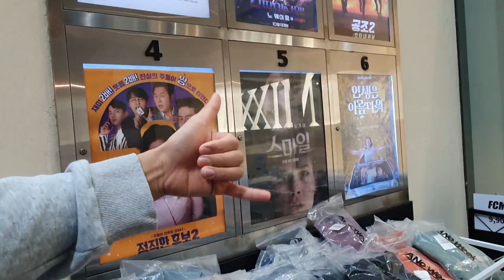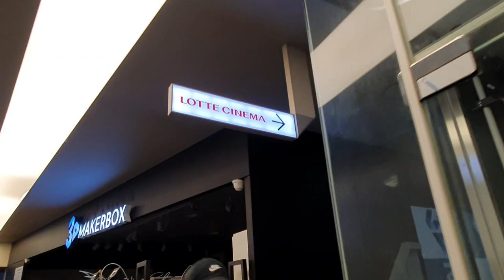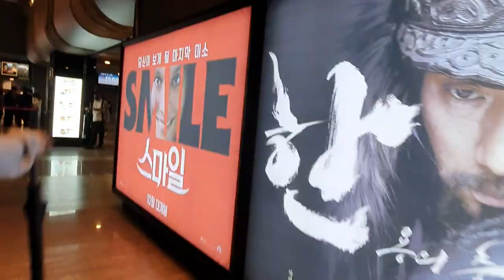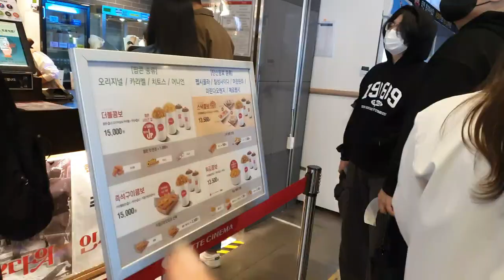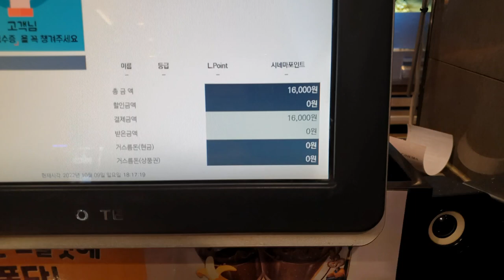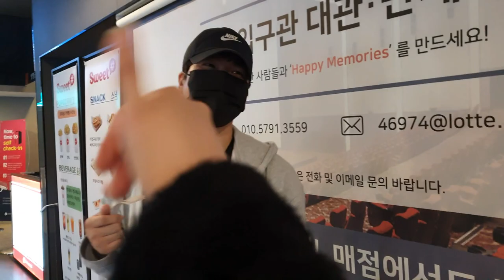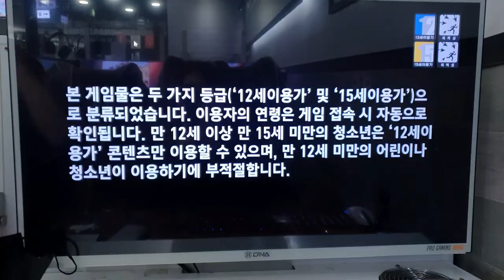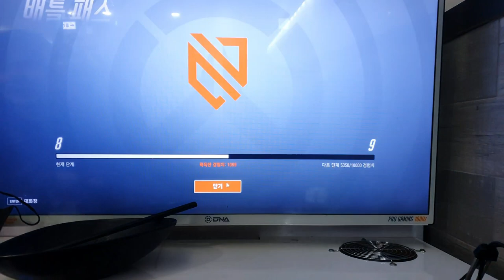IR AL CINE EN COREA ES REALMENTE CARO! Vlog de tarde | Nicolisa